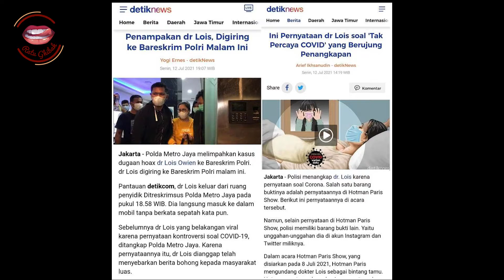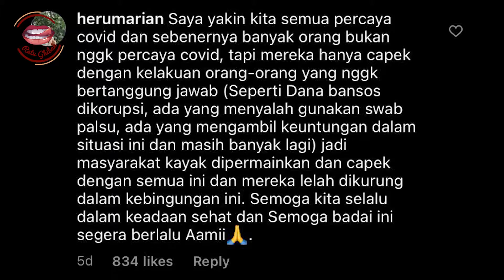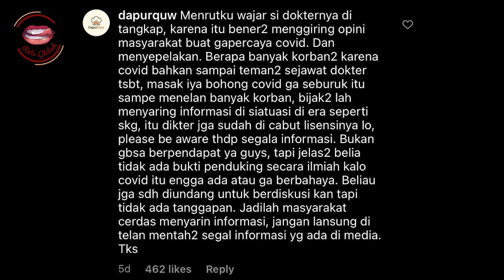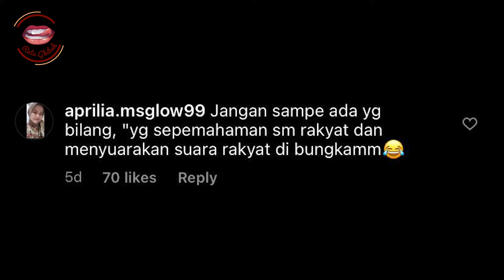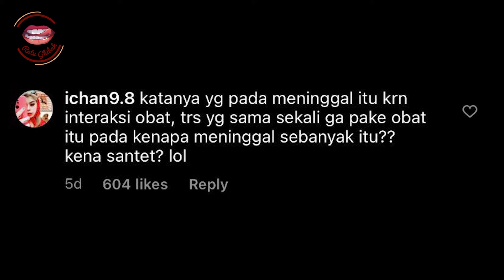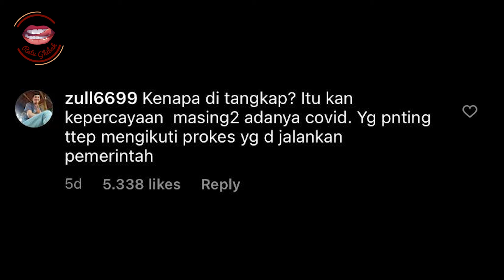Kontroversi Dr.Lois tak percaya Covid19, bareskrim segera bertindak..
Hai Dahling,

Ada apa dengan Dr.Lois??? Kenapa beliau dipenjara? Apa kata netizen terkait hal ini?

©️ObrolanKitaBersama 2019